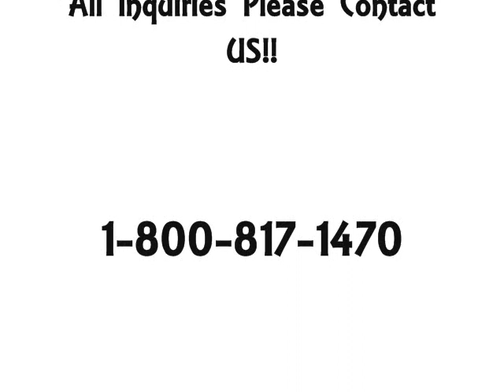Advertise With Us~The SpotLight TV Show MyTVZ CH33~VA Entertainment Television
Our purpose is to provide entertaining yet informative television for our locals in the area. We realized that the media is so focused into whats going on with well-known celebrities or big name events or local news which can be not so great and rather depressing more so then not. We feel like VA needs alittle more excitement with our local television market and local news. People want to hear about the latest things locally and see what's going on in the entertainment market of our area.
MzJoeJoecaddy Media & Coup D' Etat Entertainment